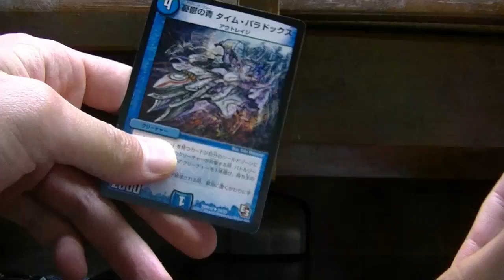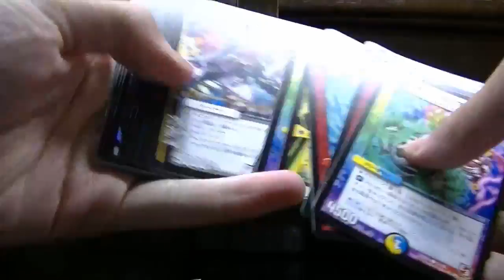デュエルマスターズデッドビート５パック開封ｗ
結果は残念ｗ